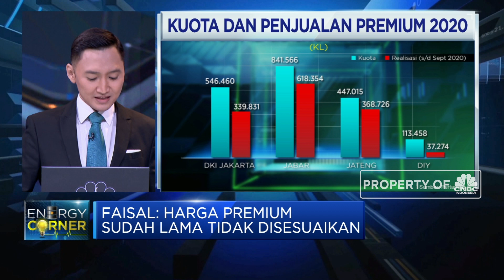Faisal Basri: Ini Waktu Yang Pas Hapuskan Premium & Pertalite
Berita lainnya;
Titah Jokowi ke Tito Hingga Kapolri Soal Pilkada, Apa Saja?

Ketua Tim Anti Mafia Migas (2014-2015), Faizal Basri menyebutkan bahwa pengurangan dan penghapusan BBM Research Octane Number (RON) 88 telah disarankan oleh Tim Anti Mafia Migas sejak 2015. Dimana BBM Premium jenis ini disebut tidak memiliki acuan yang jelas terkait formula harga dan tidak mencerminkan kondisi pasar serta dikhawatirkan menjadi permainan mafia migas.

Faisal menyebutkan jika berdasarkan harga jual BBM RON 95 di negeri Jiran, Malaysia maka saat ini menjadi waktu yang tepat untuk penghapusan BBM Ron rendah seperti Premium dan Pertalite, sehingga RI bisa menjual BBM berkualitas baik dengan harga lebih murah.

Seperti apa urgensi penghapusan BBM RON rendah? Selengkapnya simak dialog Erwin Surya Brata dengan Ketua Tim Anti Mafia Migas (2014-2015), Faizal Basri dalam Squawk Box, CNBC Indonesia (Senin, 23/11/2020)